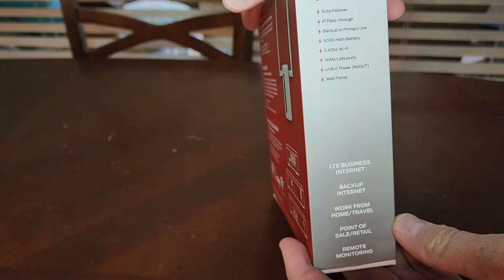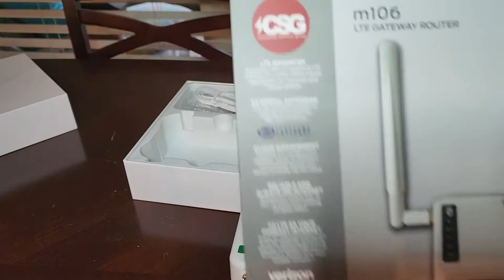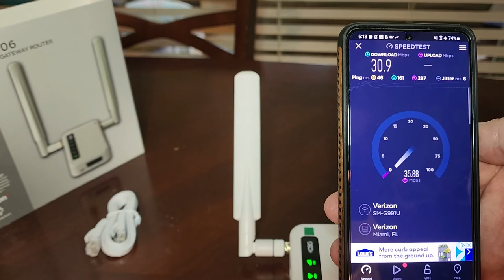CSG m160 Unboxing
Connected Solutions Group just launched an LTE Cellular Data Gateway for use on Verizon's 4G network.